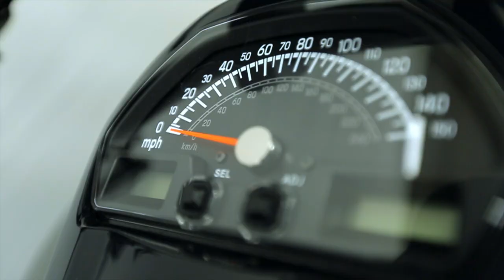St. Jude and Supercross - Through the Years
Thanks to the generosity of racers, teams, industry partners, and fans, Monster Energy AMA Supercross is pleased to announce it has surpassed the $1 million fundraising milestone in support of the lifesaving mission of St. Jude Children’s Research Hospital